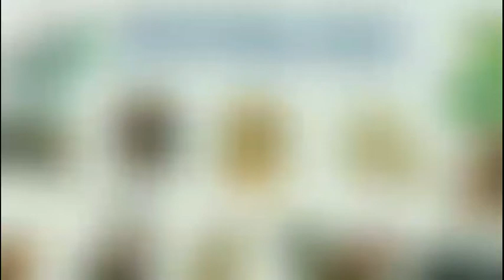Tử Vi Tháng 9 Âm Lịch 2022 của 12 Con Giáp